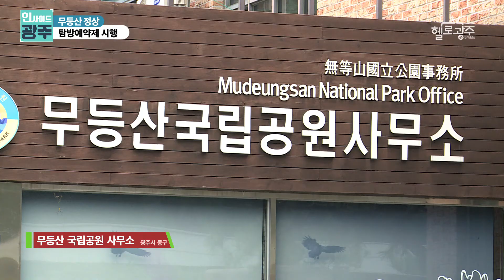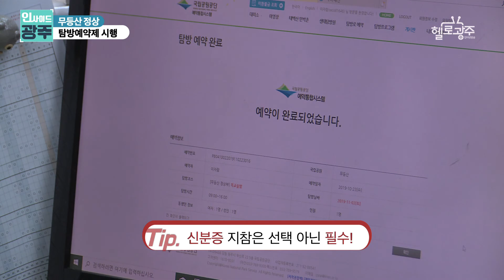인사이드 광주 4회 _ 무등산 정상 탐방예약제